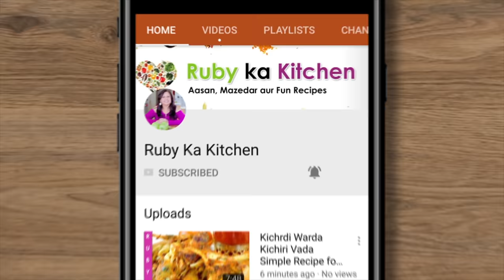Women Special Dawath Cooking 6 Dishes, Preparing, and Deciding Cookware for Mexican Party VLOG - RKK